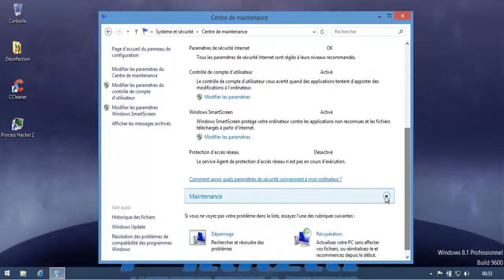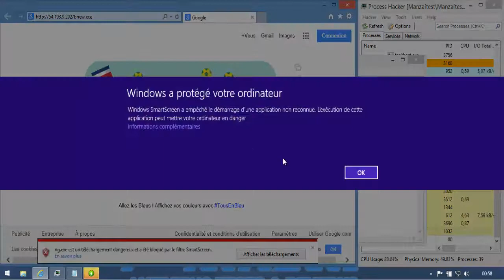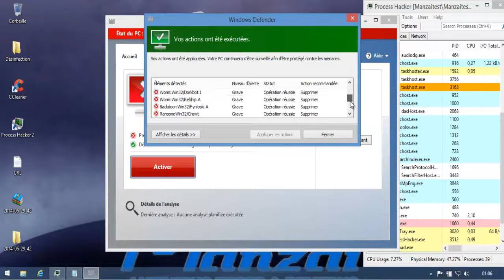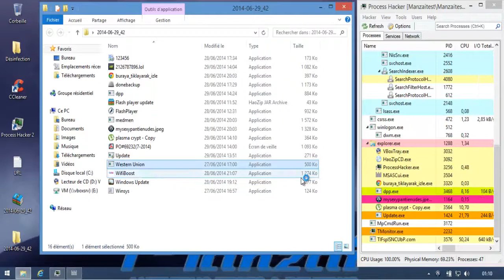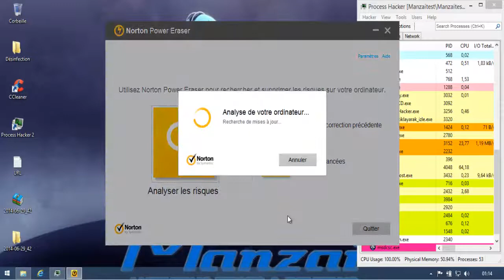[Test Musical] Windows 8 Security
La sécurité offerte par Windows 8 (SmartScreen, Windows Defender, pare-feu, IE) offre une protection très moyenne.
Ls sécurités bloquent sur le Web, mais sur le pack, ce fut un désastre.
Beaucoup d'infection ne sont pas bloqué, ce qui nous conduit à un PC bien infecté.